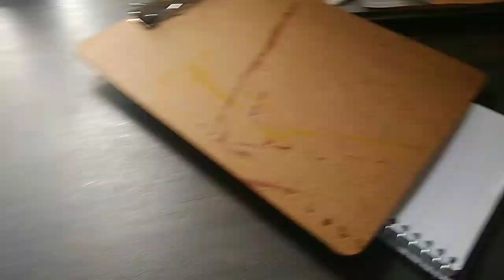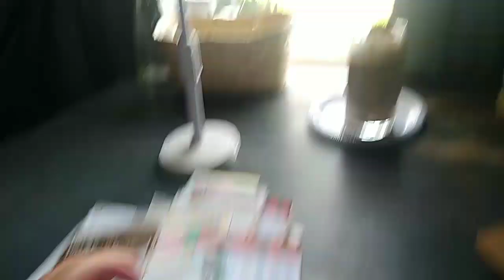Kitchen Refresh+a bit of some home making and taking care of things around the house 🙏🥰🦋💕